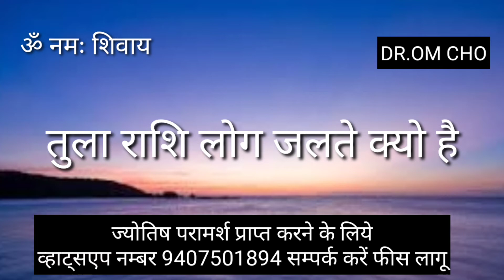TULA RASHIFAL | LIBRA HOROSCOPE | TULA RASHI | TULA RASHIFAL LIBRA HOROSCOPE AAJ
tula rashi